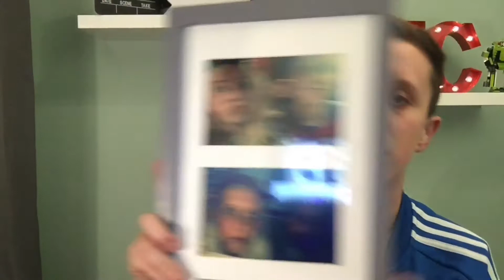December Favourites🎅🏻❄️🎄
December favourites,this is my first favourites video so if you enjoyed it then don't forget to smash the big thumbs,comment down below your favourites of December because I like interacting with you all and also don't forget to subscribe!!Morning routine won't be long!!

.Vlogging channel~JamesCarltonVlogs

.Snapchat~@ItsJamesCarlton
.Instagram~@ItsJamesCarlton
.Twitter~@ItsJamesCarlton

See you all Sunday with another video!
Byeeeeeeee